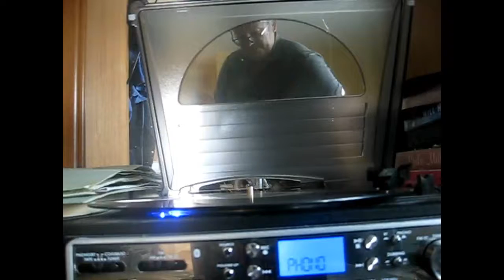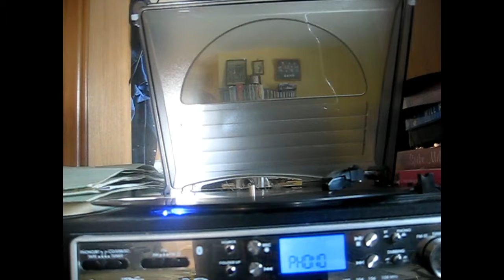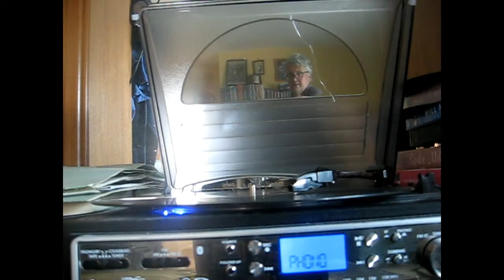Strauss: "Der Rosenkavalier" Act 3 (live performance excerpts) - Berlin State Opera Company 1928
Historical live performance recording of  the duet  "Ich Weiss Auch Nix" and the finale of Act 3.

The record does not list any artists but I am assuming that one of the Sopranos here is Barbara Kemp.